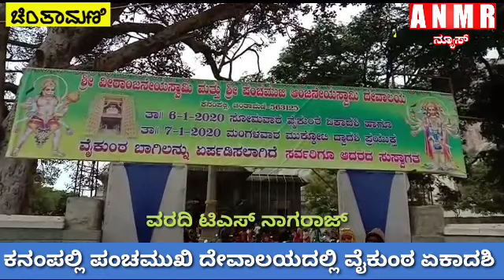ಕನಂಪಲ್ಲಿ ಪಂಚಮುಖಿ ದೇವಾಲಯದಲ್ಲಿ ವೈಕುಂಠ ಏಕಾದಶಿ